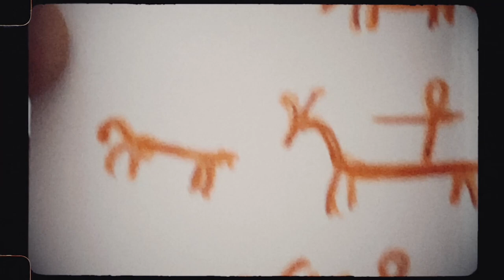სამყაროს დიდი რიტმი | ინტერვიუ სანდრო კობერიძესთან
"ადამიანები, თითქმის არასდროს ამ დიდი რიტმის ნაწილები არ არიან და მხოლოდ მილიწამებში შეუძლიათ მასში შეღწევა. ზოგი მეტად ახერხებს ამას და  ზოგი -  ნაკლებად, მაგრამ ზუსტად ამ მეტნაკლებობაზეა დამოკიდებული ვინ რისი შემძლეა. ცხოველები მასთან სინქრონში ცხოვრობენ.. ჩემს კატას რომ ვუყურებ, სულ მანდაა. ნუ ძირითადად, მანდაა, პატარა ამოვარდნებს თუ არ ჩავთვლით.  ალბათ, მთელი ჩვენი “განდევნის დრამაც” ესაა, რომ იმ გამთლიანებული სამყაროსგან, იმ ერთიანი რიტმიდან გამოვიდევნეთ, რომელშიც ყველა ერთად ვმოძრაობდით. ამოვვარდით საერთო ჰარმონიიდან, რომლისკენაც სულ მივისწრაფვით. ხელოვნების მთავარი დანიშნულებაც შეიძლება ის იყოს, რომ ხანდახან ეს რიტმები დაიჭიროს და ადამიანებისთვის შეგრძნებადი გახადოს."

ვიდეო: თამარ კალანდაძე
მონტაჟი: თამარ კალანდაძე, შალვა დევდარიანი